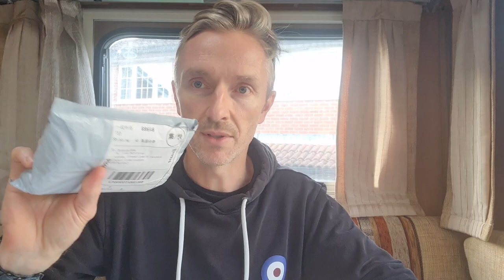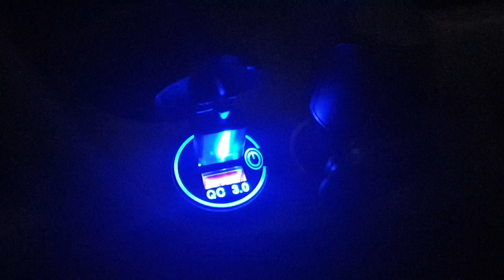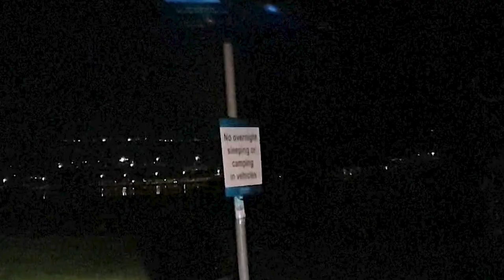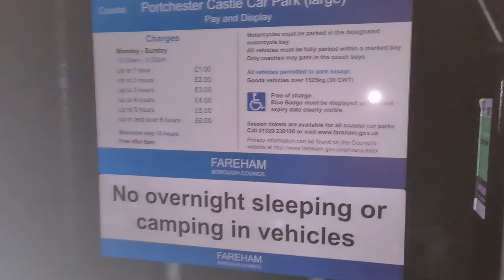We CANCELLED for SAFETY'S SAKE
After last week's disgusting smell during our trip, we were alarmed by the amount of comments suggesting our leisure battery may be a danger and emitting sulphur dioxide. So we immediately decided all our plans for going away needed to be cancelled so that we could investigate the source of the problem. Thankfully, Daz had plenty of kit to chat about, and a little motorhome upgrade!

Digital Multimeter AC DC Voltage - Luminous Display with Buzzer Function

Internal Thermal Blinds for Fiat Ducato Citroen Relay 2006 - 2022